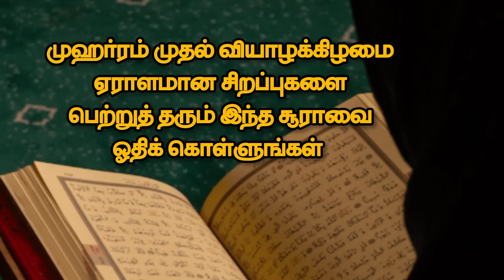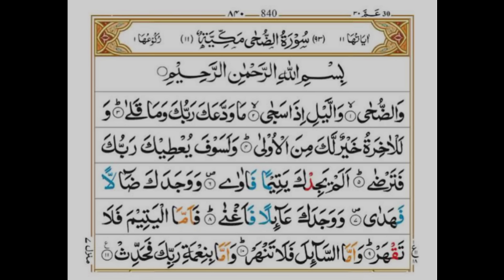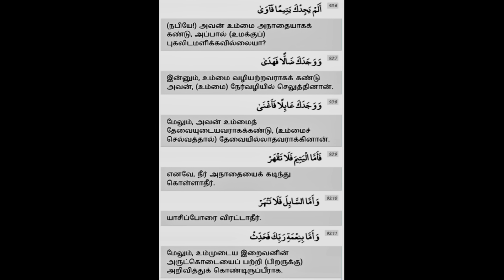முஹர்ரம் வியாழக்கிழமை/இதை மிஸ் பண்ணாதீங்க ஜும்மா முடிவதற்குள் நல்ல செய்தி வரும்